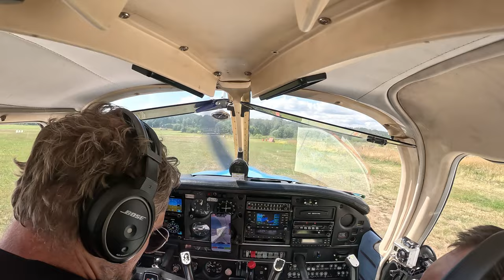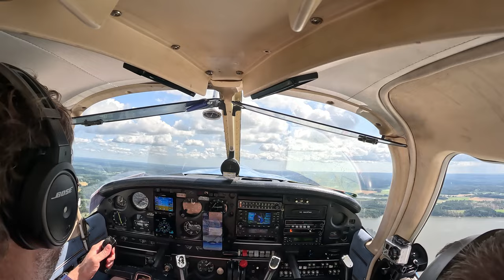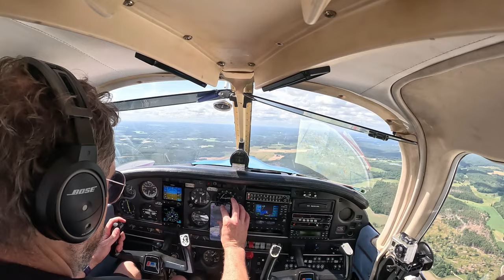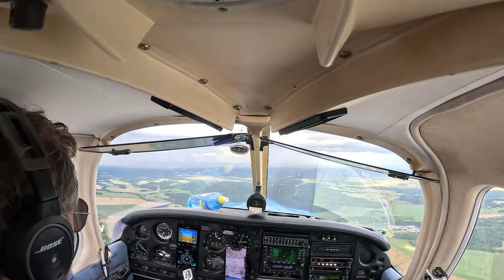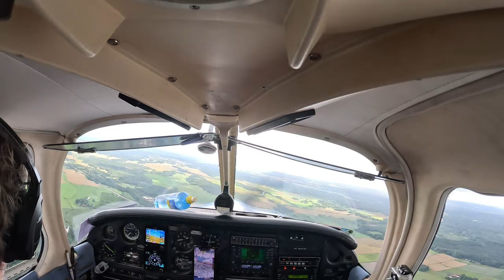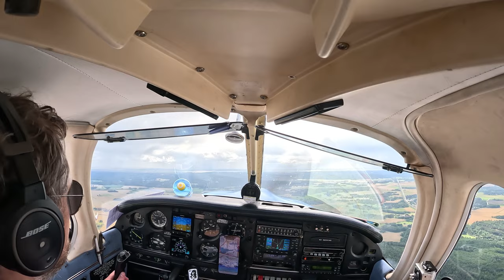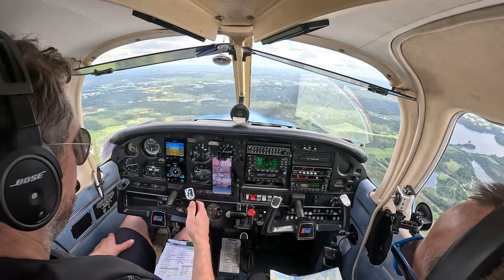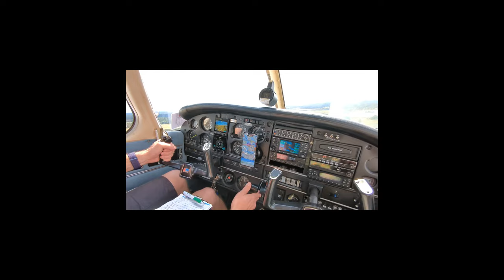Real flight with PA28 Archer II around södermanland, had to cut the trip short due to thunderstorms.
Intention was to fly ESSZ to ESSG but had to turn around due to intense CB.